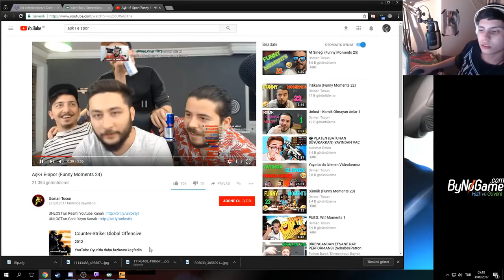E SPORCU BERK RİP TEPE İZLEYİCİLERLE DUST 1 GETİRMEYE ÇALIŞIYOLAR